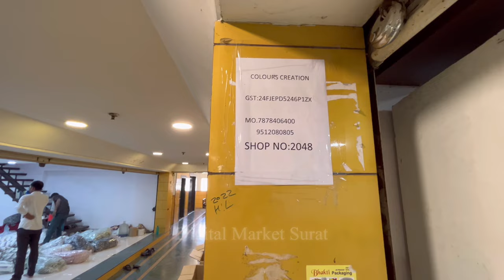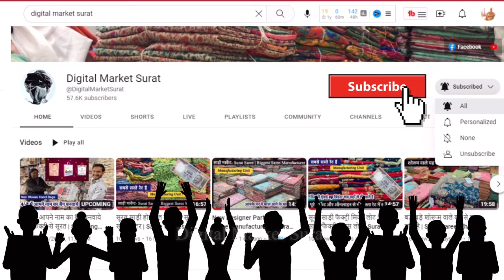एक और नया धमाका Colours Creation Surat | Ramzan Special 🌙 Ladies suit Manufacturer Surat 2023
Channel link

Business details :-

Company Address

COLOURS CREATION
Address:- Lift No:-12, Shop No:-2048,Second Floor, Ashirwad Textile Market, Opp Landmark Market, Saroli, Surat :-395010

Cash on Delivery + Video Calling Facility